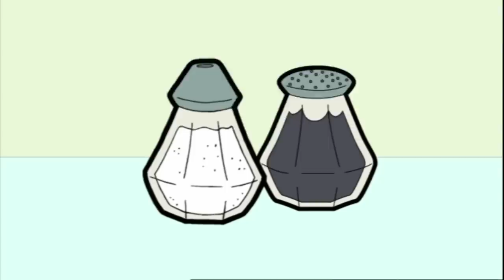Mr Bean's a Litter Picker! | Mr Bean Animated Season 1 | Funny Clips | Mr Bean Cartoons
Mr Bean has been doing his bit for the planet by picking up litter.